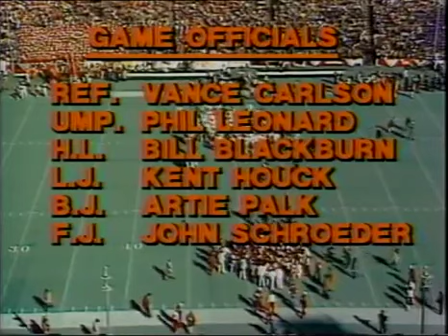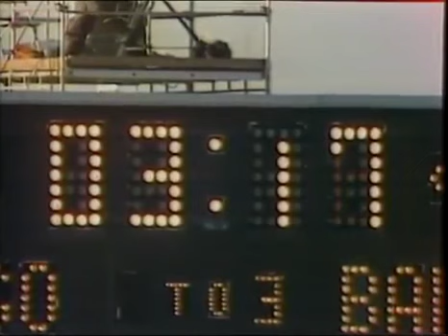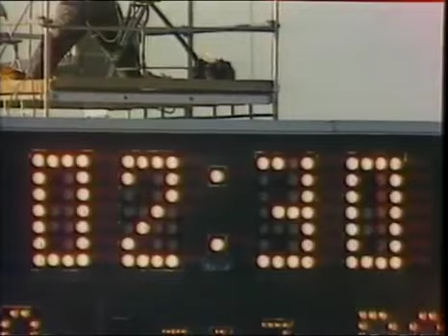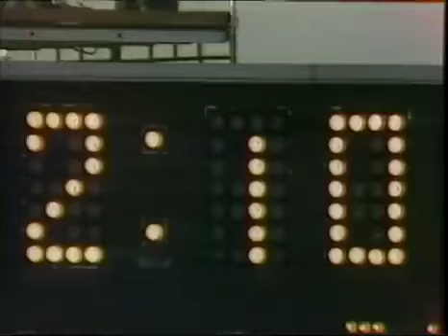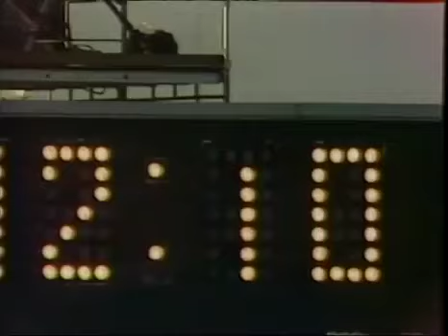1977 - Cotton Bowl #1 Texas vs #5 Notre Dame